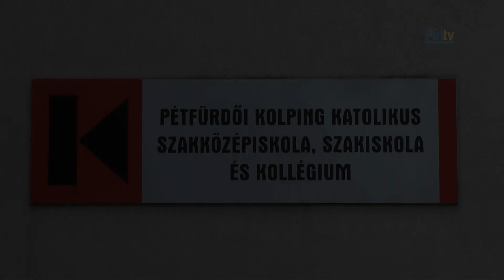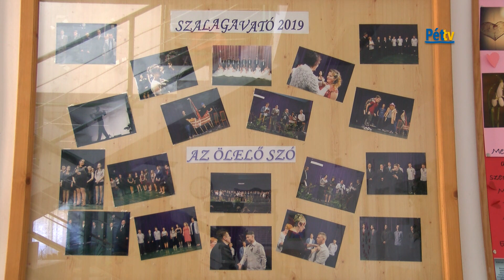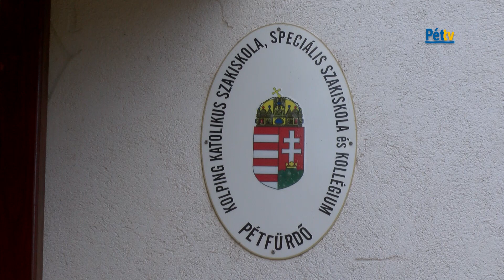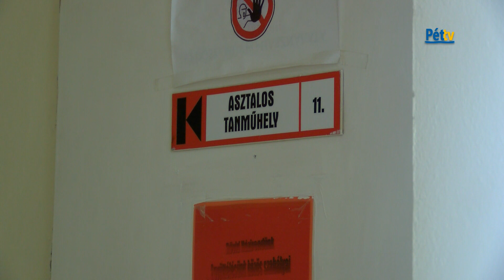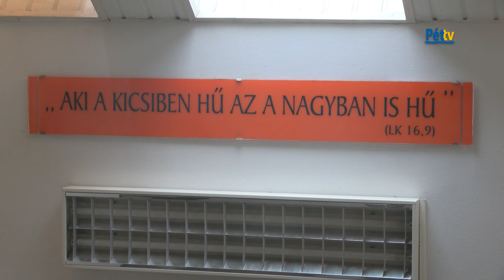A Kolping Katolikus Szakközépiskola, Szakiskola és Kollégium tanévzárásáról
A Kolping Katolikus Szakközépiskola, Szakiskola és Kollégium igazgatója, Bognárné Nagy Tímea számolt be a szakmunkás vizsgák menetéről és a szeptemberben esedékes iskolai arculat változásról.
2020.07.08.